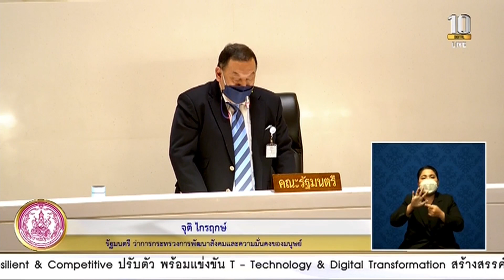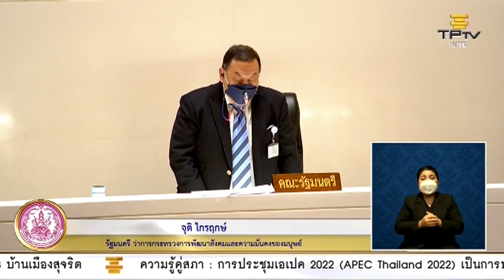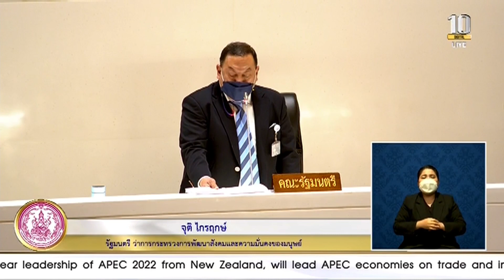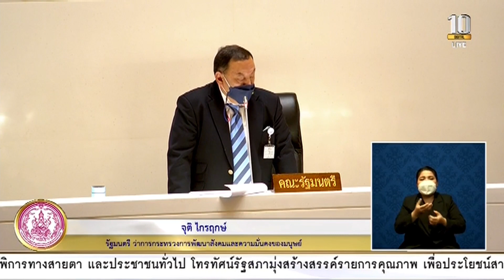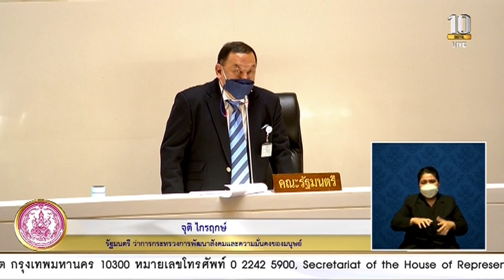“จุติ-ณัฐชา” โต้ตอบกลางสภาฯ ปมทุจริตการเคหะฯ ก่อนลุกหนีจากห้องประชุม | จุติ ไกรฤกษ์ รมว.พัฒนาสังคมฯ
นายจุติ ไกรฤกษ์ รมว.การพัฒนาสังคมและความมั่นคงของมนุษย์ ชี้แจงการอภิปรายของนายณัฐชา บุญไชยอินสวัสดิ์ ส.ส.กทม. พรรคก้าวไกล กรณีทุจริตการเคหะแห่งชาติ เผยตนปฏิเสธความรับผิดชอบไม่ได้ แต่ขอไปหาเอกสารมายืนยัน

ญัตติสุดท้าย..ก่อนครบอายุรัฐบาล อาจไม่ใช่แค่ "ไว้วางใจ" หรือ 'ไม่ไว้วางใจ" แต่จะหมายถึง เส้นทางของ "3 ป." และขั้วอำนาจในสนามเลือกตั้ง
ติดตามอภิปรายไม่ไว้วางใจ 4 วันเต็ม 19 - 22 ก.ค. 65 และการลงมติ 23 ก.ค. 65
📌สดเฉพาะออนไลน์